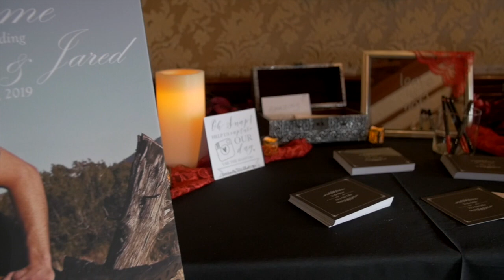Constance & Jared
Same day video edit
Filmed by
Brian Batara and Joel Bonifacio
Edited by Joel Bonifacio